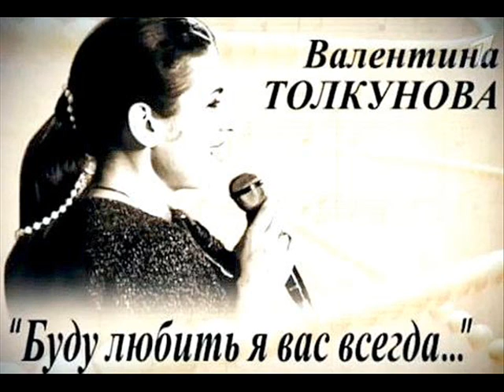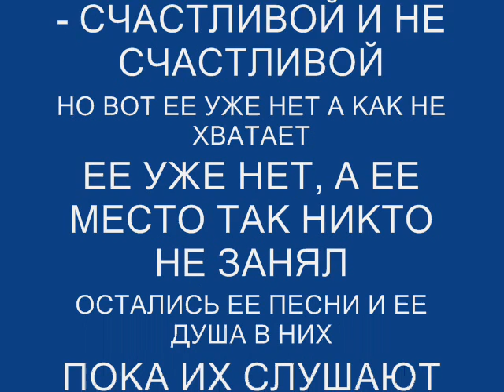ПАМЯТИ ВАЛЕНТИНЫ ТОЛКУНОВОЙ - Я НЕ МОГУ ИНАЧЕ